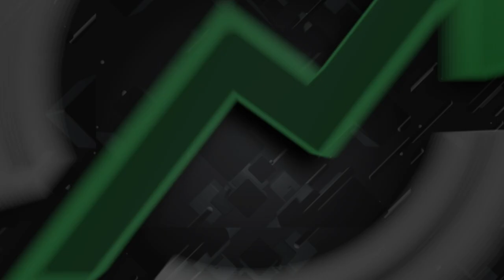Top 3 Beginners Tips When You Start in Crypto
Welcome!

👉 One week FREE access to our Premium Platform, including trade ideas on FX, crypto, copytrading and more.

👉Three times per week, Trade Letter for FREE, including Altcoin Setups.